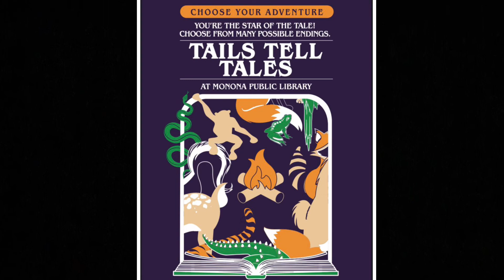2021 Summer Reading Adventure!